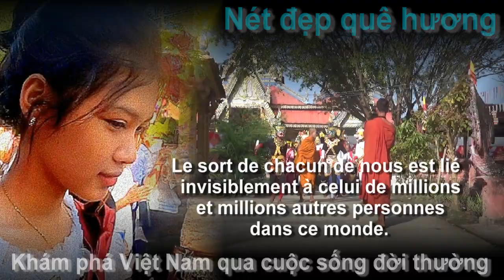1/5 Lễ hội Kathina (Dâng Y) chùa Mới An Tức / បុណ្យកឋិនវត្តថ្មីអាងទឹក - Tri Tôn, An Giang 15/11/24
1/5 Lễ hội Kathina (Dâng Y) chùa Mới An Tức / បុណ្យកឋិនវត្តថ្មីអាងទឹក - Tri Tôn, An Giang 15/11/24.

Xem bảng đồ Nhà trọ Vĩnh Phước (Dâng Y)J2